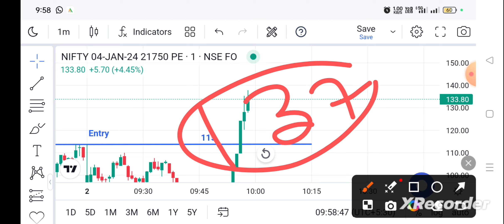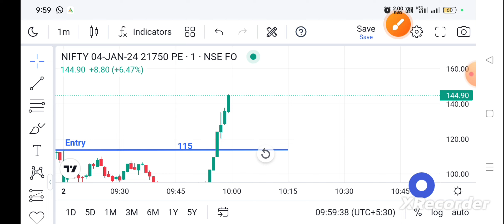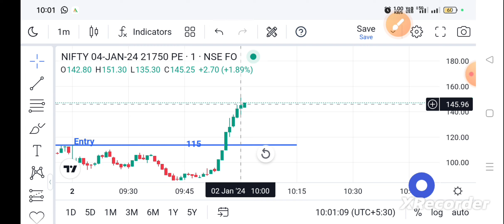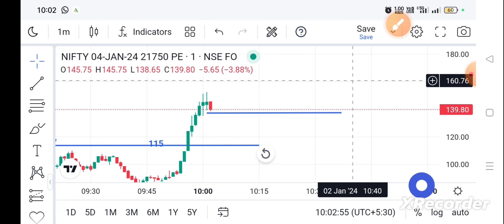💪Bank Nifty & Nifty options trading मे move आता कब है Live Trading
Intraday trading daily updates
Bank Nifty intraday trading today
Option trading class online
Bank Nifty most accurate strategy
Smart money concept option trading
New strategy for options trading
Trading calls for today
Today Bank Nifty high
Bank Nifty & Nifty scalping strategy
Nifty scalping setup
Nifty movement trading
Nifty options trading today
LIVE Trading
Today trading live
Bank Nifty options trading live
Nifty options trading Live
LIVE options trading scalping setup

Smart classes official
Open acoun my refer link and options trading classes free